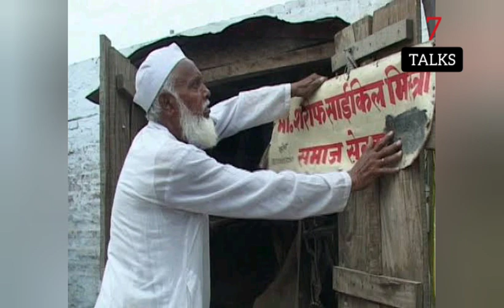Unsung Heroes of India | Padmashree award 2020 | Proud Indian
Unsung Heroes of India, padmashree award has been announced on the republic day of January 26, 2020. There are some Heroes who touched my heart. Unsung Heroes of India are,

Mohan Sharif , Tulsi gowda, harekala hajabba , Jagdish lal ahuja, Trinity saioo, rahibai Soma, Dr. Ravi Kanan were declared with India's 4th great civilian award of padmashree on the occasion of Republic day 2020.. Padmashree award 2020 is for unsung Heroes of India.